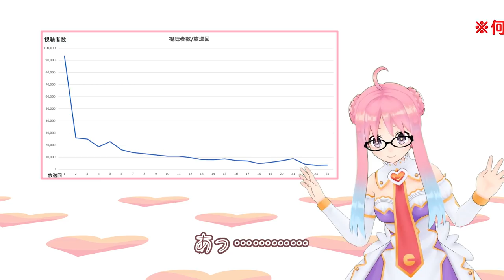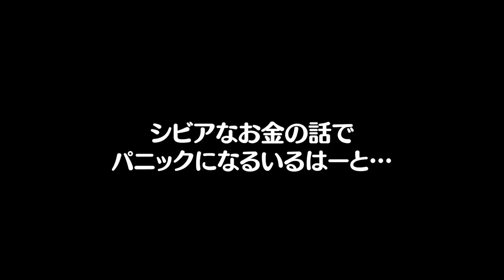#25 【インテリはーと】あるVTuberの謎を探れ…！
またもスタッフさんにだまされた。
それよりメガネ、意外と似合ってるって思いませんか？？
やっぱり隠しきれないインテリが出ちゃってるんですかね～～～～～～！！！！！

そしてそして生放送、そしてFANBOX開設！！！
まだまだ生き延びてやるんだから～～～！！！！！！！！！！！！